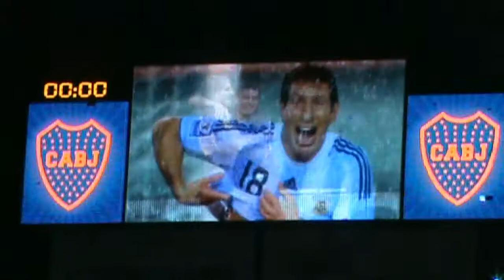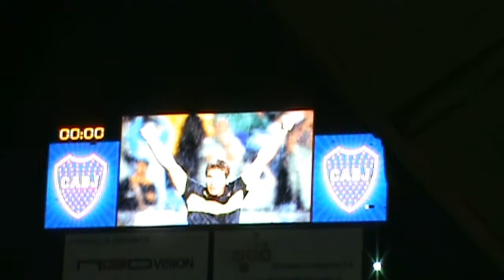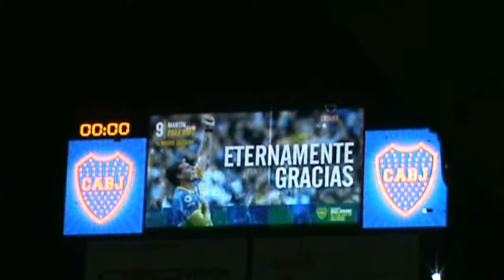BOCA, GRANDEZA ETERNA + EL GIGANTE DEL GOL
La Bombonera - Domingo 12 de 2011

BOCA, GRANDEZA ETERNA
Autores: Carlos A. Dávila (Música y Vox) - Sebastián Sellaro (letra)
"EL GIGANTE DEL GOL"
Sebastián Sellaro (letra)